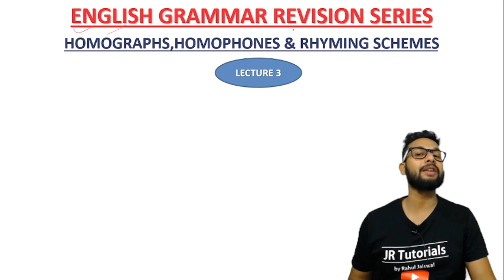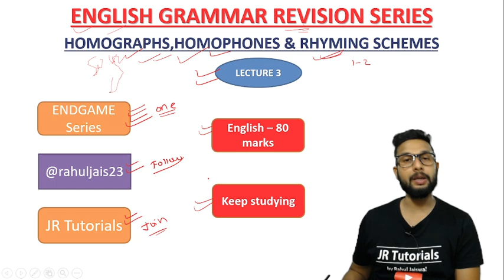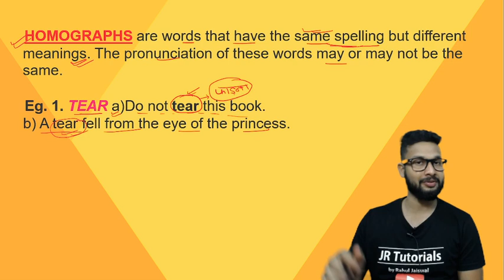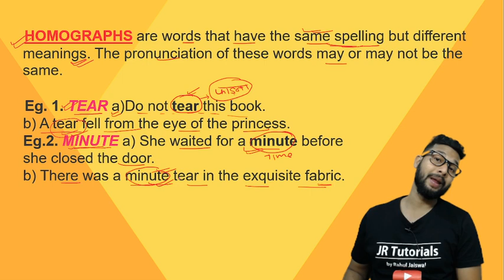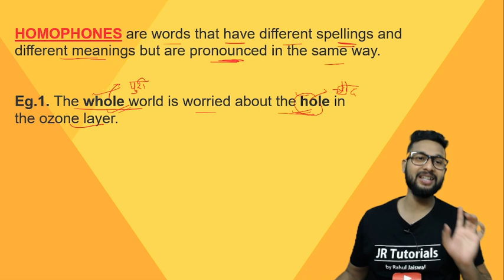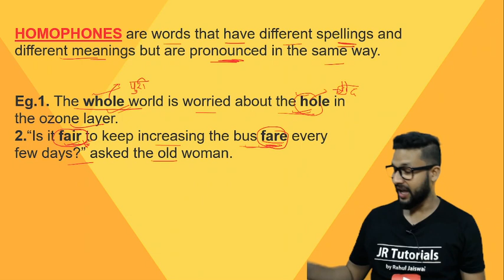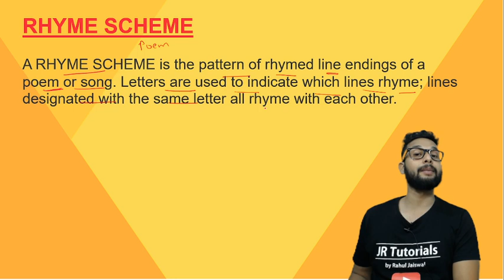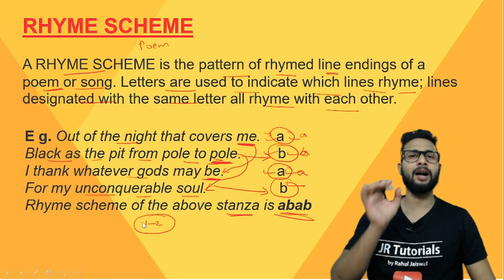English Grammar Revision Series | Homographs,Homophones & Rhyming Schemes| Lecture 3 | JR Tutorials